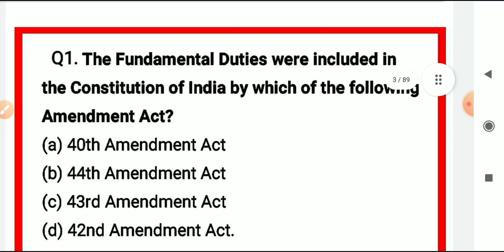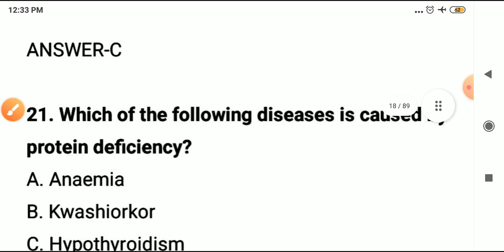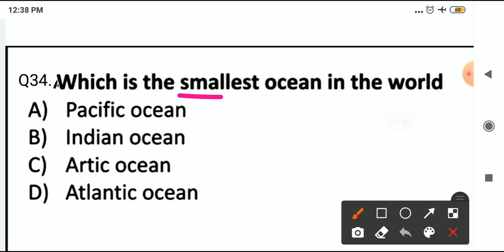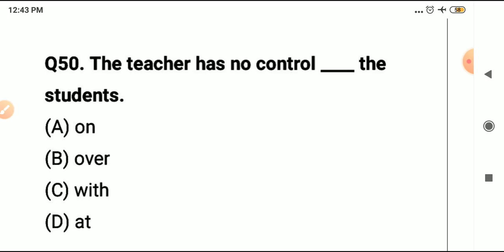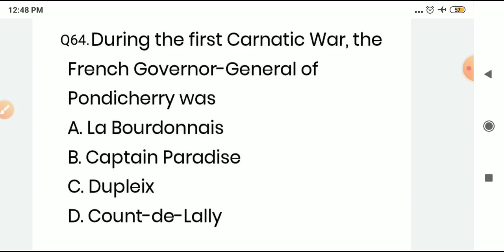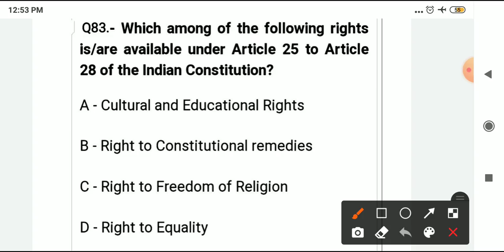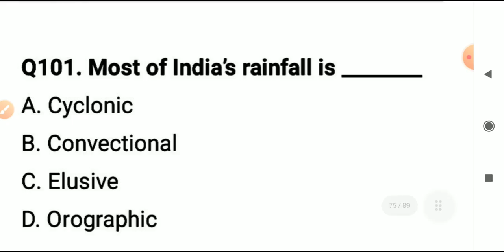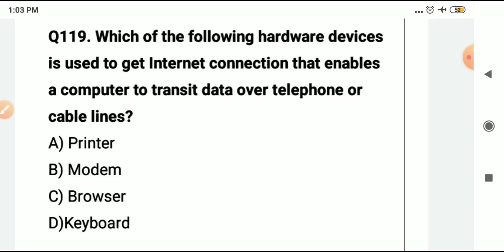Full Length Mock Test JKP SI || JKP SI FULL MOCK TEST 120 QUESTIONS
jkp si mock test
jkp si full mock test
jkp si full length mock test
full length mock test jkp si